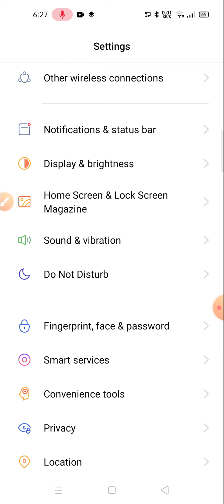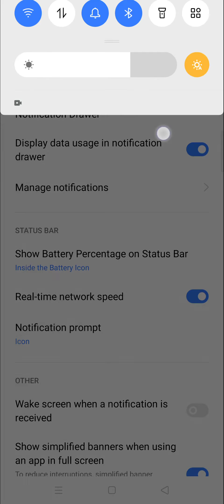Realme X7 🔋Battery Percentage Setting,How to Show Battery Percentage On notification bar